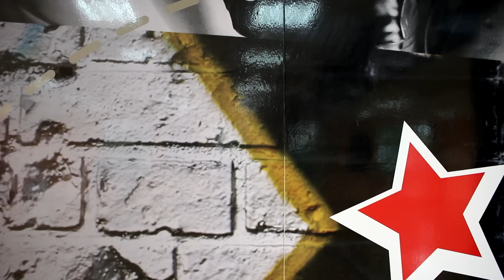ВИДЕО УРОКИ - УЧИМ ТАНЕЦ AVENTURA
Студия танцев DanceFit, учитесь танцевать вместе с нами бесплатно! Простые танцы для начинающих!
Всем привет, Мы Марина и Дима и это канал DanceFit!
Здесь вы найдете танцевальные тренировки и обучения танцам! Наши занятия сочетают в себе одновременно и танцы и аэробику! Мы поможем вам научиться танцевать,  обрести форму и энергичность!
ТРЕНИРУЙТЕСЬ И ТАНЦУЙТЕ вместе с нами!
Новые видео выходят по СРЕДАМ и ПЯТНИЦАМ